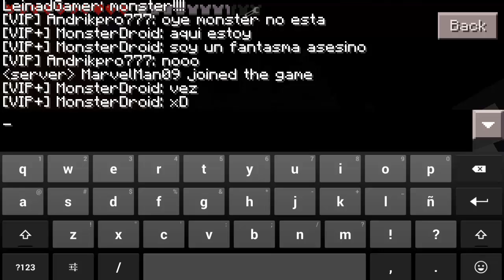MINECRAFT PE JUEGOS DEL HAMBRE CON SUBS EP 4 "EL FANTASMA ASESINO*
Esta fue la primera partida del sabado pasado xD :3

saludos a los que andaban ahi :3

recuerden que grabamos cada sabado y las partes se suben a lo largo de la semana!

Algunos server external
address - c2.lbsg.net
address .-f2.lbsg.net
address.- play.lbsg.net
address.- a1.lbsg.net

el nombre le ponen el que ustedes quieran y el port asi lo dejan

Este video fue grabado en una Nexus 7 2012 con Rec. pro